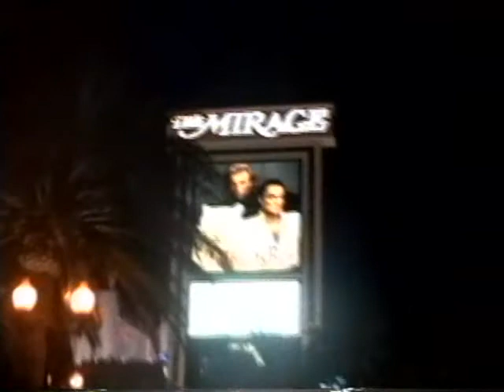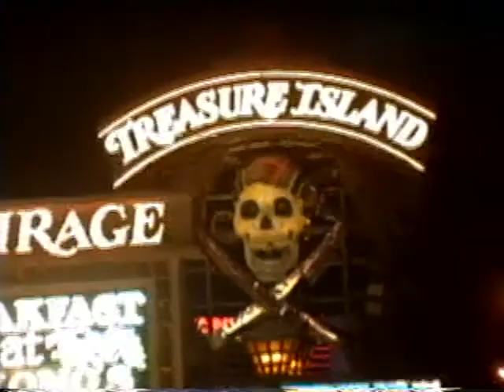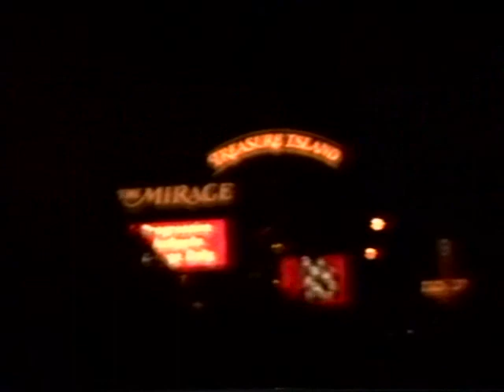Lifestory9 0070 Oct. 16 1996